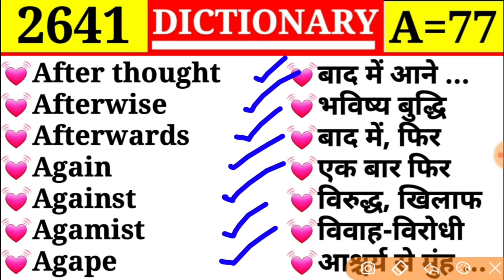Episode 2641 || A Part 77 || Again 💓 एक बार फिर 💓 Afterwards ❤ बाद मे, फिर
After thought
Afterwise
Afterwards
Again
Agamist
Agape

Aftergrowth
Afterhelp
Afterhours
Afterlife
Aftermath
After mentioned
Afternoon
Afterpains

After
After all
Afterbirth
Aftercost
Aftercrop
Afterglow
Aftergrowth

Afloat
Afoot
Afore
Aforehand
Afraid
Afresh
After

Affray
Affright
Affront
Affronter
Affuse
Afield
Aflame

Afflatus
Afflict
Affluence
Affluent
Afflux
Afforest
Afforestation

Affine
Affinity
Affirm
Affirmable
Affirmance
Affirmation
Affix

Affection
Affectionate
Affective
Afferent
Affiance
Affidavit

Aerometry
Aero-motor
Aeronaut
Aeronautics
Aerophobia
Aeroplane
Aeroplane base
Aerostat

Aerodynamics
Aerofoil
Aerogram
Aerolite
Aerology
Aeromancy
Aerometer

Aerification
Aeriform
Aerify
Aerobatics
Aerobomb
Aerobus
Aerodrome

Adynamic
Adze
Aerate
Aerial
Aerial torpedo
Aerial warfare
Aeriferous

Advise
Advice boat
Advise
Advisable
Adviser
Advisory
Advocate

Advert
Advertance
Advertency
Advertent
Advertise
Advertisement
Advertiser

Adverb
Adverbial
Adversary
Adversative
Adverse
Adverseness
Adversity

Advance
Advancement
Advancer
Advantage
Advantageous
Adventure
Adventurer

Adroit
Adroitness
Adry
Adult
Adultery
Adulterer
Adulteres
Adulterine
Adulterous

Adoration
Adore
Adorer
Adorn
Adornment
Adown
Adrift

Adolescence
Adolescent
Adopt
Adoptable
Adoption
Adoptive
Adorable

Admonish
Admonisher
Admonishment
Admonition
Admonitive
Admonitor
Adobe

Admission
Admissive
Admissory
Admit
Admittable
Admittance
Admix

Admirable
Admiral
Admiration
Admire
Admirer
Admirer
Admissible

Admirable
Admiral
Admiration
Admirer
Admirer
Admissible

Adjutant
Adjutor
Administer
Administration
Administrative
Administrator
Administratrix

Adjudicate
Adjudication
Adjudicator
Adjure
Adjust
Adjustable
Adjuster
Adjustment

Adjacent
Adjective
Adjectival
Adjoin
Adjoin
Adjourn
Adjournment
Adjudge

Adept
Adhere
Adherer
Adieu
Adipose
Adipsia
Adit

Addleplot
Address
Addressee
Addresser
Adduce
Accucible
Adenitis

Add
Addition
Additional
Addendum
Adder
Addict
Addiction

Adamant
Adamantine
Adapt
Adapter
Adaptive
Adaptation
Adays

Acuminous
Acute
Acuteness
Acute angle
Adactyl
Adage
Adam

Actuate
Actuation
Actuator
Acuition
Acuity
Acumen
Acuminate
Acumination